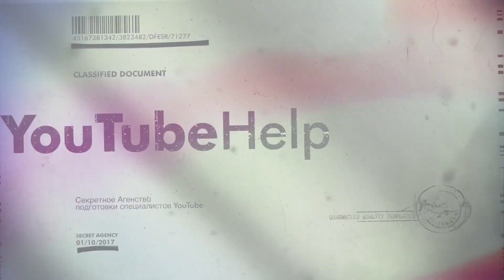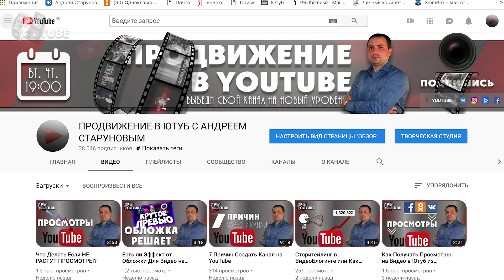Как Набрать Просмотры Видео на YouTube?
Лучший инструмент для оптимизации ваших видео на YouTube Можно ли сделать так, чтобы твой канал хотели смотреть больше? КАК ПРИВЛЕЧЬ ВНИМАНИЕ ЗРИТЕЛЕЙ И УВЕЛИЧИТЬ ПРОСМОТРЫ ВИДЕО НА ЮТУБ? Какие советы дает нам сама видеоплатформа ютуб? Именно об этом я расскажу сегодня!
Смотрите также:
Продвижение в Ютуб - канал о продвижении на Youtube с нуля
- Инструкции по созданию и продвижению Ютуб каналов
- Фишки и секреты Видео маркетинга
- Монетизация канал за счет рекламы и бизнеса
- Бизнес и предпринимательство на YouTube